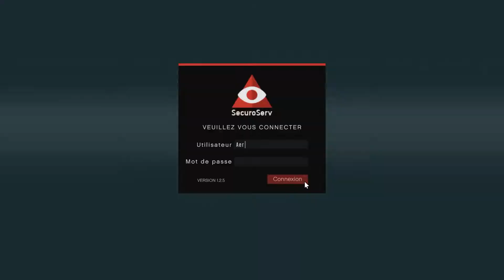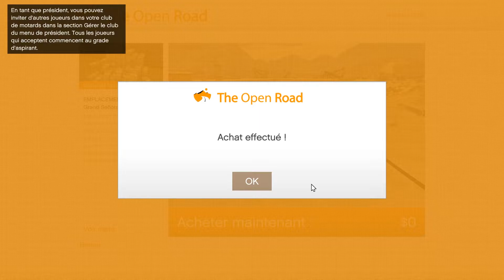CONTENU DU PACK ENTRÉE DANS LE MONDE CRIMINEL DE GTA 5 ONLINE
Aujourd'hui, je vais vous montrer tous le contenu que vous aurez si vous prenez le pack entrée dans le monde criminel sur GTA 5 Online. En bonus vous trouverez ci-dessous un lien qui va vous permettre de l'obtenir pour moins de 10€.